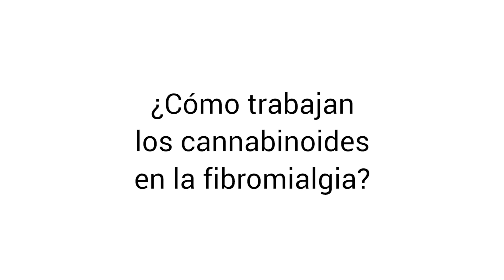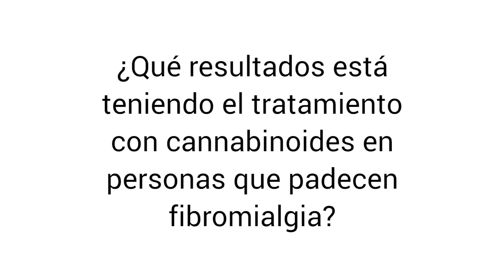Fibromialgia: beneficios de tratarla con cannabis medicinal | Kalapa Clinic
La fibromialgia es un padecimiento que sufren miles de personas alrededor del mundo y que afecta gravemente a su la calidad de vida. Si deseas más información visita

Los cannabinoides son una alternativa terapéutica con muy buenos resultados y que mejoran sustancialmente la calidad de vida de las personas. En este video, el Dr. García de Palau, especialista en terapias con cannabis medicinal, explica los beneficios que tienen las personas con fibromialgia cuando llevan a cabo un tratamiento con cannabinoides.

Si desea leer más sobre el uso de los cannabinoides para tratar la fibromiálgia, puede leer el siguiente artículo que hemos preparado

Para más información sobre cannabis medicinal puede leer el siguiente artículo en nuestra página web